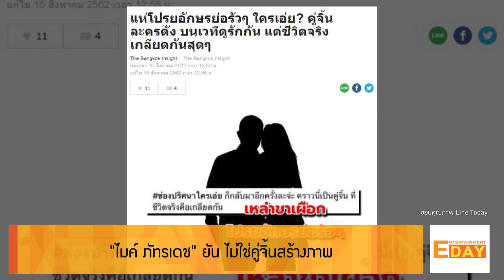“ไมค์ ภัทรเดช” ยัน ไม่ใช่คู่จิ้นสร้างภาพ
เพราะพระเอกหนุ่ม ไมค์ ภัทรเดช เคยถูกแฟนๆจับเป็นคู่จิ้นกับนางเอกสาว ปุ๊กลุก ฝนทิพย์  พอมีประเด็นอักษรย่อ ดาราคู่จิ้น ออกงานบนเวทีดูรักกันมาก แต่พอลงเวทีก็เกลียดกันจนขอแยกห้อง  คู่นี้เลยต้องโดนเอี่ยวไปด้วย  แต่งานนี้ ไมค์ ก็รีบเบรกทันทีว่าไม่ใช่คู่ตัวเอง  ยืนยันตนกับ ปุ๊กลุก รักกันดี